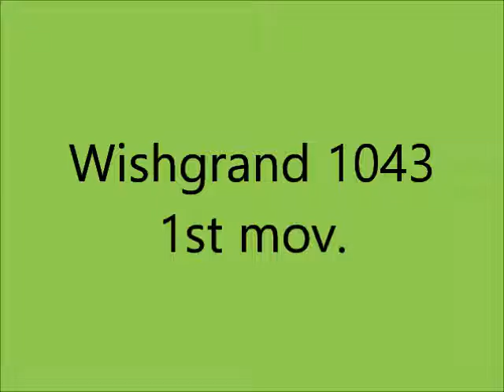Wishgrand 1043 - Giovanni M. da Zama